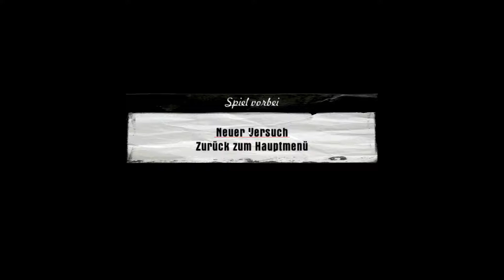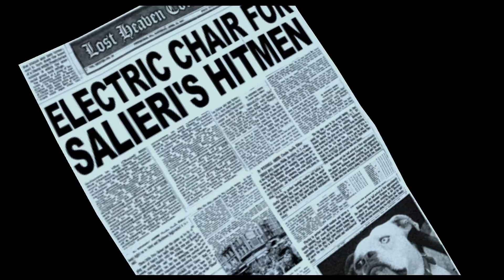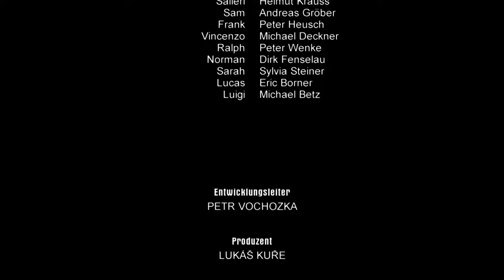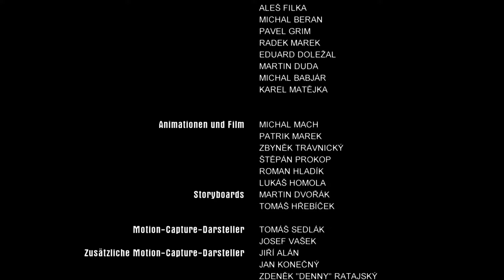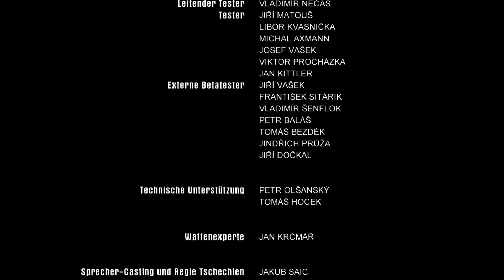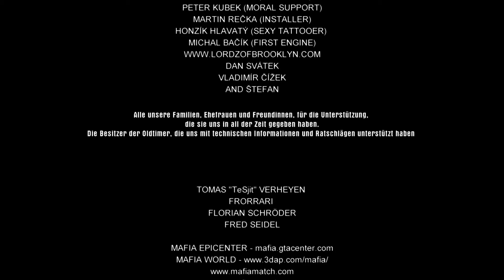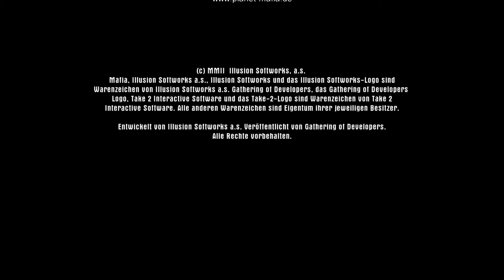#44 - Der Showdown mit Sam (FINALE) - LET'S PLAY "Mafia"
Kommentiertes Gameplay zum Spiel "Mafia" von 2002. Das Spiel wurde von Illusion Softworks entwickelt.

Das Spiel "Mafia" könnt ihr euch kaufen (Amazon).

Spielhandlung:
Mafia versetzt den Spieler nach Lost Heaven (dt. verlorener Himmel), eine fiktive US-amerikanische Großstadt im Stile des New York Citys der 30er Jahre. In Lost Heaven regieren zwei Mafia-Familien die Unterwelt, die Salieris und die Morello-Familie.

Thomas „Tommy“ Angelo, der Protagonist, gerät als Taxifahrer zwischen die Fronten, als er von zwei Mitgliedern der Salieris gezwungen wird, diesen als Fluchtfahrer auszuhelfen. So lernt er Paulie und Sam kennen und zieht sich gleichzeitig den Zorn der Morellos zu. Seine anfängliche Abneigung gegen die Mafia überwindet er nach einem Angriff auf ihn, und er bittet Don Salieri um Hilfe.